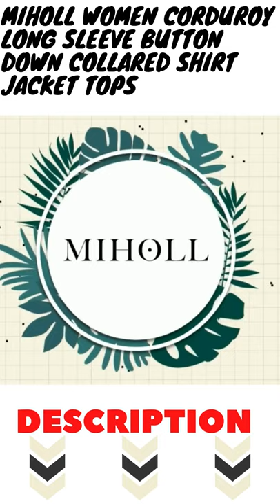MIHOLL Women Corduroy Long Sleeve Button Down Collared Shirt Jacket Tops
TOPS
1. Corduroy Shirt Jacket (L)
2. Butterfly T-Shirt (S)
3. Tank Top (S)
4. Ruffle Top (S)
5. Trendy Satin Top (S)

DRESSES, SKIRTS & JUMPSUITS
6. Colorful Dress (S)
7. Strapless Dress (XS)
8. Polka-Dot Set (S)
9. Floral Skirt (S)
10. Jumpsuit (S)

SHOES
11. Sam Edelman Slides (true-to-size)
12. Affordable Slides (true-to-size)
13. “Converse” Sneakers (size down if in between sizes)
**Rubber No-Tie Laces
14. New Balance Sneakers (order half size up)
15. Fluffy Slippers

BAGS
16. Crochet Top-Handle Bag
17. Crochet Crossbody
18. Belt Bag

JEWELRY
19. Gold Twisted Hoops
20. Beaded Necklaces (12-pack)
21. Gold Beaded Bracelets
22. Initial Necklace

RANDOM
23. Sticky Silicone Bra
Nipple Covers (also LOVE!)
24. Body & Clothing Tape
25. Lip Oil